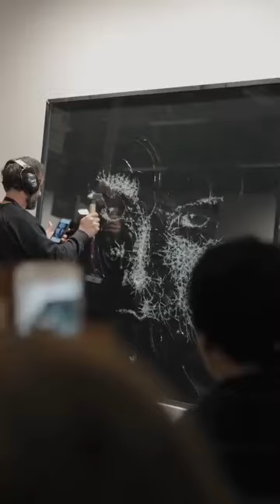Art Skill por Simon Berger. Impressionante